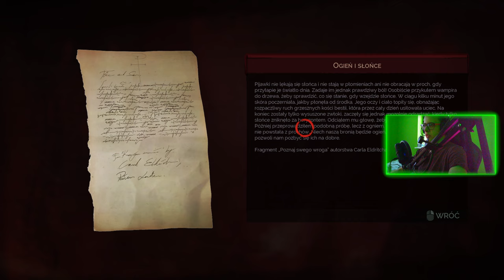VAMPYR : 01 : DOKI